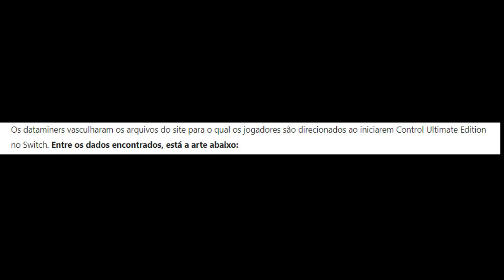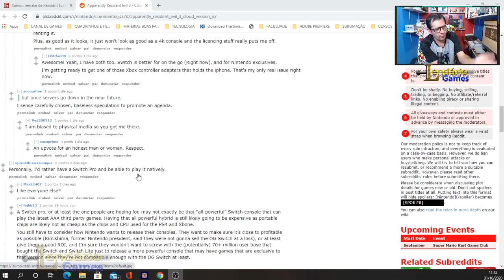RESIDENT EVIL 3 REMAKE CLOUD VERSION PARA O NINTENDO SWITCH? NINTENDO ABRAÇANDO O STREAMING?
✅NOVO GRUPO DO DISCORD (AQUI VOCÊ FICARÁ SABENDO DE TUDO O QUE ROLA NO CANAL GAMES4KIDS, PODERÁ DAR OPINIÕES E PARTICIPAR DE CAMPEONATOS)

QUER MANDAR ALGO PARA MIM?

QUER CONTRIBUIR DE ALGUMA FORMA COM O CANAL:

✅TORNE-SE MEMBRO E CONTRIBUA COM ALGUM VALOR MENSAL Á PARTIR DE R$ 2,99